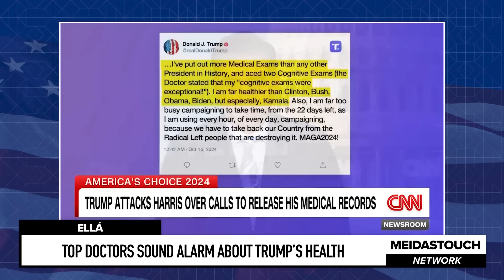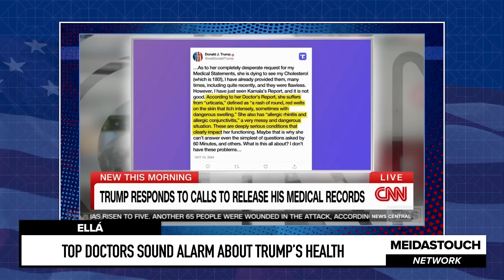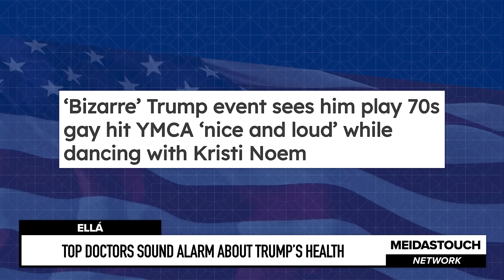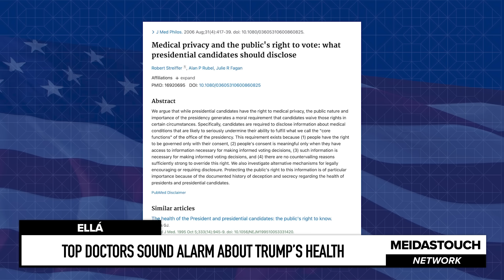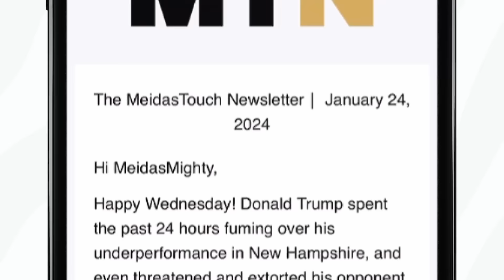TOP Doctors SOUND ALARM about Trump's HEALTH COLLAPSE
Dr. Haydée Brown and Dr. Sonya Sloan of Ellá address growing concerns over Donald Trump’s declining health and the increasing demand for transparency regarding his mental and physical fitness as a presidential candidate. With over 230 medical professionals calling for Trump to release his medical records, they stress the importance of evaluating candidates’ health to ensure informed voting. As both doctors and political commentators, they explore the broader implications of health disclosures in politics and why this transparency matters for public trust and decision-making.

ELLA [eh-yah] uses the Spanish pronoun for “She" or “Her," and this show celebrates Black and Brown Women disruptors, spotlighting empowered women in medicine and beyond, sharing their stories, achievements, and the impact they are making.